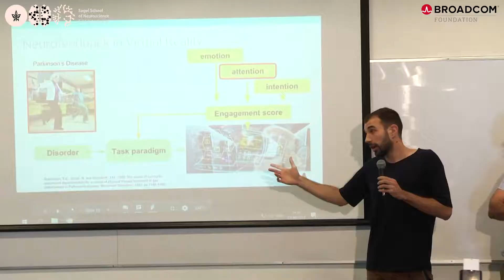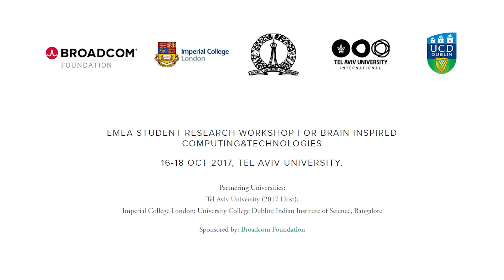2017 EMEA Workshop Highlights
Universities from Tel Aviv University, Israel, Imperial College London, U.K., University College Dublin, Ireland, and the Indian Institute of Science, Bangalore, India partnered to create the EMEA Student Research Workshop on Brain Emulation in October 2017. The workshop brings together seven graduate students from each of the universities to explore rapidly advancing cross-disciplinary inquiries into how “to engineer the brain.”  The workshop will focus on emerging integrated research between engineering, biological sciences and computer science.